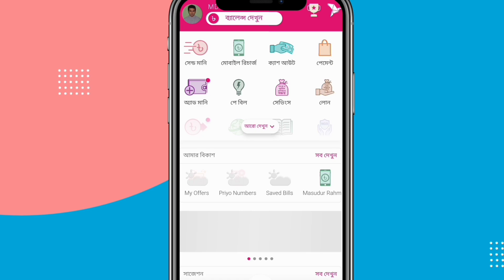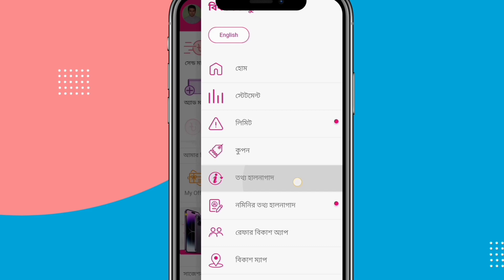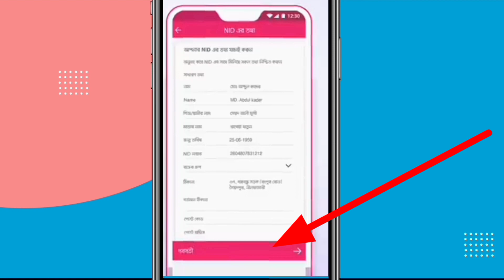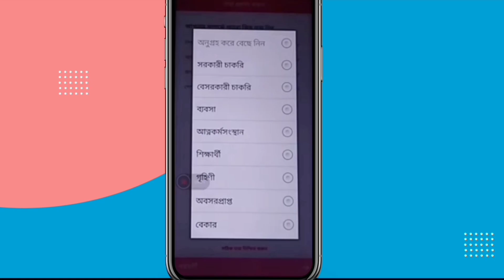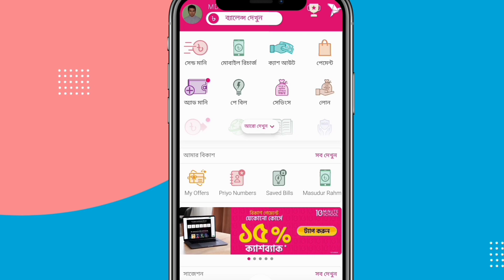বিকাশ তথ্য হালনাগাদ কিভাবে করে, bkash information update, bkash kyc update,bkash,বিকাশ তথ্য হালনাগাদ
বিকাশ তথ্য হালনাগাদ কিভাবে করে, bkash information update, bkash kyc update, bkash

✅Your Questions..
বিকাশ তথ্য হালনাগাদ কিভাবে করে
বিকাশ তথ্য হালনাগাদ
কিভাবে বিকাশ অ্যাপে তথ্য হালনাগাদ করবেন bkash information update
বিকাশ তথ্য হালনাগাদ সমস্যা
বিকাশ তথ্য
বিকাশ তথ্য হালনাগাদ হচ্ছে না
বিকাশ তথ্য হালনাগাদ করলে কি হয়
bkash kyc app download
bkash kyc update
বিকাশ
bkash kyc change
bkash information update
bkash information update problem
bkash information
বিকাশ তথ্য আপডেট ব্যর্থ
bkash information check
bkash number information
bkash all information
সঠিকভাবে বিকাশ তথ্য হালনা
বিকাশ তথ্য হালনাগাদ কি? কিভাবে বিকাশ তথ্য হালনাগাদ করতে হয়? বিকাশ নতুন আপডেট তথ্য হালনাগাদ। বিকাশ কিভাবে তথ্য হালনাগাদ করবো | বিকাশ একাউন্টের তথ্য হালনাগাদ করুন ঘরে বসেই | Update your bKash account information | How to update my bKash information correctly | How to update my bKash information correctly | bkash information update kivabe korbo | kivabe bkash information update korte hoy | how to bkash kyc update |
বিকাশ তথ্য হালনাগাদ কিভাবে করে, বিকাশ তথ্য হালনাগাদ কিভাবে বিকাশ অ্যাপে তথ্য হালনাগাদ করবেন bkash information update, বিকাশ তথ্য হালনাগাদ সমস্যা, bkash information update, bkash kyc update, bkash

bkash information update problem, bkash information update unsuccessful, bkash, bkash app, bkash kyc update

বিকাশ তথ্য হালনাগাদ কি ? কিভাবে বিকাশ অ্যাপে তথ্য হালনাগাদ করবেন | Bkash information update setting
বিকাশ তথ্য হালনাগাদ,বিকাশ তথ্য হালনাগাদ কি,বিকাশ তথ্য হালনাগাদ সেটিংস,বিকাশ একাউন্টের তথ্য হালনাগাদ,বিকাশ,bkash kyc update,bkash information update,bkash information update setting